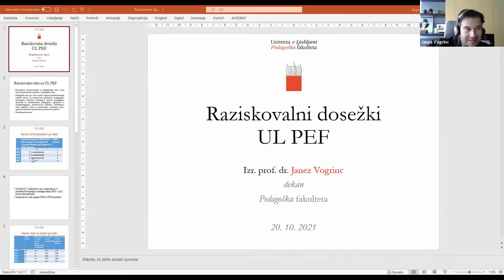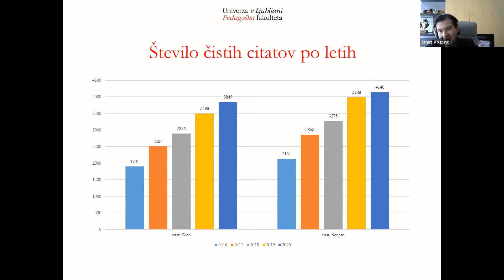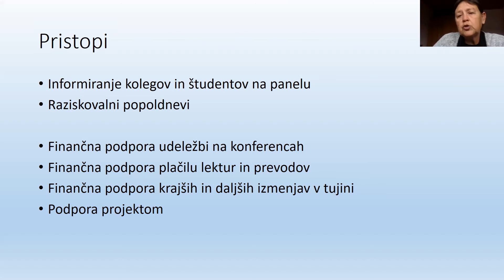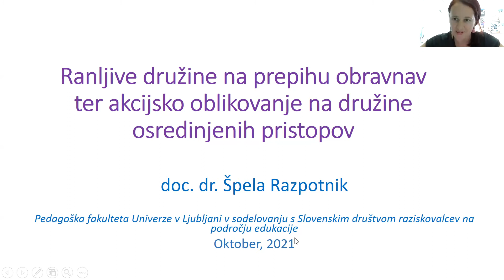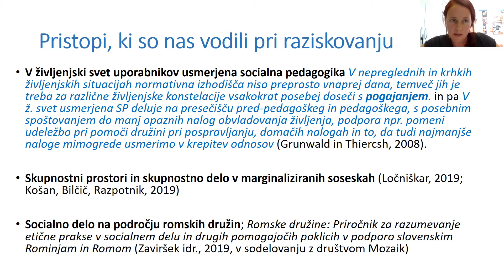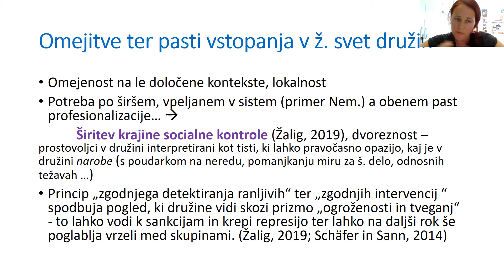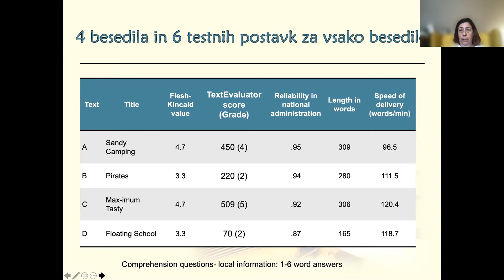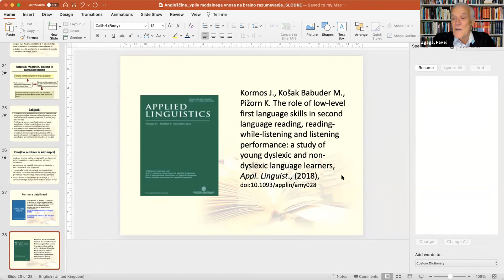Okrogla miza o organizaciji raziskovanja in raziskovalnih dosežkih na Pedagoški fakulteti UL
Pedagoška fakulteta Univerze v Ljubljani je v sodelovanju s Slovenskim društvom raziskovalcev na področju edukacije (SLODRE) organizirala okroglo mizo o organizaciji raziskovanja in raziskovalnih dosežkih na Pedagoški fakulteti Univerze v Ljubljani.

Pedagoška fakulteta UL že tradicionalno namenja veliko pozornost raziskovalnemu delu zaposlenih, pri čemer ima poleg namenskih fakultetnih sredstev ključno vlogo Raziskovalni inštitut PEF UL in več raziskovalnih centrov.

Organizacijski okvir in spodbude za raziskovalke in raziskovalce na fakulteti sta najprej na kratko predstavila dekan fakultete izr. prof. Janez Vogrinc in prof. dr. Mojca Čepič, predsednica komisije za znanstveno raziskovalno in umetniško dejavnost.

V vsebinskem delu okrogle mize sta bila predstavljena dva novejša vidna raziskovalna dosežka in sicer:

doc. dr. Špela Razpotnik: Ranljive družine na prepihu obravnav ter akcijsko oblikovanje na družine osredinjenih pristopov;

red. prof. dr. Karmen Pižorn in doc. dr. Milena Košak Babuder: Učenci z disleksijo potrebujejo poleg oči tudi ušesa.

Povzetka predstavitev

Ranljive družine na prepihu obravnav ter akcijsko oblikovanje na družine osredinjenih pristopov
Špela Razpotnik

Vse od leta 2011 do danes skupina raziskovalk, strokovnjakinj ter študentov in študentk Pedagoške fakultete UL razvijamo inovativne pristope na področju podpornega dela z ranljivimi družinami. V prvi fazi raziskovalnega projekta, financiranega s strani PEF, smo opravile analizo pogledov in diskurzov različnih vpletenih v podporo ranljivim družinam, od družinskih članov samih pa do strokovnih delavk in delavcev s področij vzgoje in izobraževanja, socialnega varstva, zdravstva ipd. Zaradi vključenosti v raznolike parcialne in fragmentirane sisteme nekateri te družine poimenujejo kar »družine v več obravnavah«, s tem pa se problemski fokus usmeri od domnevne problematičnosti omenjenih družin k neusklajeni in neustrezni obravnavi, ki jo te dobivajo s strani različnih strok. Poleg nekoordiniranosti različnih disciplinarnih perspektiv in posledično neusklajenega delovanja med njimi smo med drugim v raziskovanju zaznale tudi poročanje o vzajemnem nezadovoljstvu tako služb z omenjenih področij kot tudi samih družin. Obravnava je lahko sicer kvantitativno obsežna, celo preobsežna, a potrebno je storiti razmisleke o njenem kvalitativnem in tudi paradigmatskem preoblikovanju. Drugače rečeno, potrebno si jo je zamisliti po novem vzorcu, ji določiti novo središče. Akcijski del našega raziskovanja se je tako usmerjal k oblikovanju na družine osredinjene podpore, ki bi temeljila na povezovanju vseh vpletenih strok. Stroke naj se povezujejo okrog za družine ključnih vprašanj, z njihovim tempom in iz njihove perspektive.

Pri oblikovanju akcijskih odgovorov smo kot merilo uspešnosti vzele perspektivo družin o ustreznosti podpore  in pa priložnosti za te družine, da se v sodelovanje aktivno vključujejo, ga soustvarjajo in imajo pomembno besedo pri snovanju oblik podpore in ukrepov.  Slednje je tudi ena izmed temeljnih značilnosti socialno pedagoških odzivov, ki so toliko bolj uspešni, kolikor bolj so utemeljeni v vsakodnevnem življenju in s tem izkustvih ter potrebah družin.

Posebno pozornost smo znotraj raziskovanja namenile romskim družinam, kjer je poleg ostalega opaziti izrazite težnje k izobraževalni segregaciji romskih otrok, katerih podlaga je pogosto diskurz »dobronamernega paternalizma« in sledenja k vnaprej predvidenim izidom, redkeje pa odkrita diskriminacija ali rasizem.

Učenci z disleksijo potrebujejo poleg oči tudi ušesa
Karmen Pižorn in doc. dr. Milena Košak Babuder

Disleksija je ena izmed najbolj raziskanih v skupini specifičnih učnih težav, ki se pojavlja pri 6-10 % populacije v različno intenzivni obliki. Je notranje (nevrofiziološko) pogojena bralno-napisovalna težava, ki izvira iz razvojnih posebnosti ali iz posebnosti delovanja osrednjega živčevja. Branje učencev z disleksijo je počasno, nepravilno pa je tudi njihovo dekodiranje besed. Ker avtomatizacija bralnih zmožnosti nižje ravni pomembno prispeva k višji ravni bralnega razumevanja, imajo učenci z disleksijo težave pri razumevanju prebranega besedila. Najpogostejša prilagoditev pri preverjanju znanja tujega jezika je krajše besedilo oz. podaljšan čas, ki učencu z disleksijo omogoča, da ima več časa, da prebere besedilo. Ali pa so to tiste prilagoditve, s pomočjo katerih bi lahko izkazali znanje na višji ravni?

Izvedeni sta bili dve raziskavi. V prvi smo želeli ugotoviti, kako na razumevanje različno zahtevnih angleških besedil, pri šestošolcih z disleksijo in brez nje, način vnosa besedila (samo branje, branje s sočasnim poslušanjem ter samo poslušanje) vpliva na bralno razumevanje slovenskih šestošolcev z disleksijo in brez nje. V drugi pa smo želeli ugotoviti, kakšne so razlike med spretnostmi nižjih ravni v slovenskem jeziku ter branjem, branjem s sočasnim poslušanjem in poslušanjem v angleščini pri učencih 6. razreda z disleksijo in učencih brez nje.